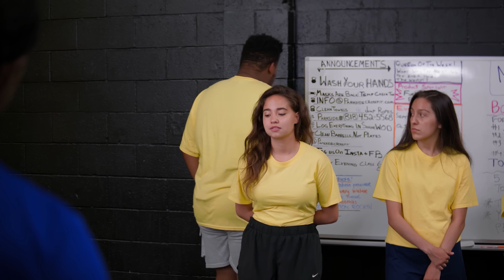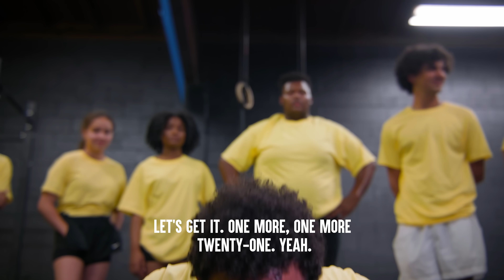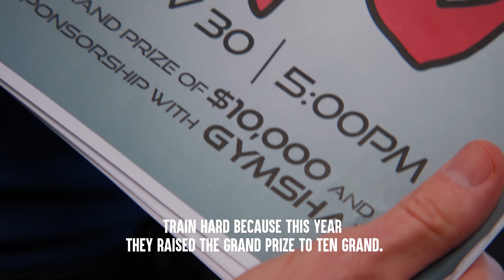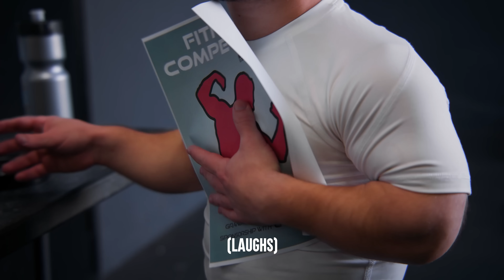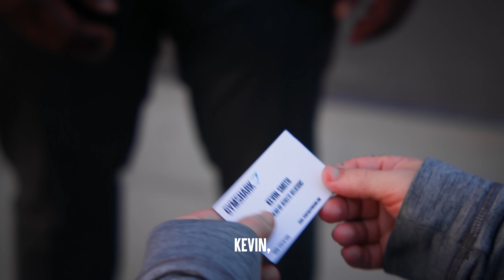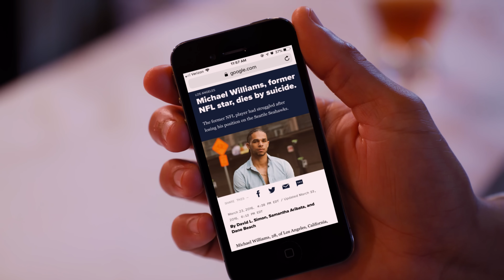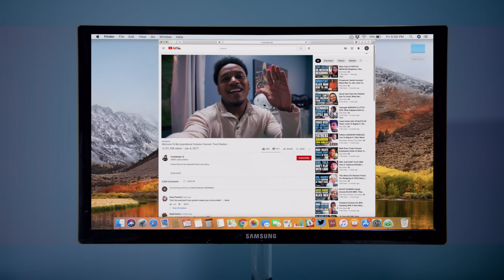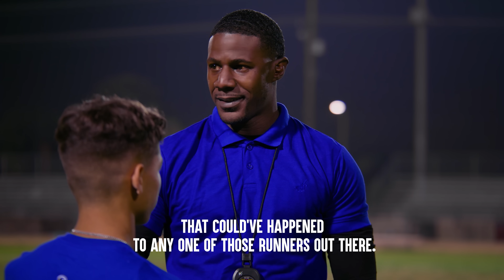ATHLETES Shock Their DOUBTERS PT 2 | Dhar Mann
CHAPTERS
00:00   P.E. Teacher Fat Shames A Student
11:38   Body Builders Make Fun Of Little Person
24:32   Angry Coach Threatens To Cut Player
33:07   Teens Reject Disabled Runner
47:28   Recommended Video To Watch Next